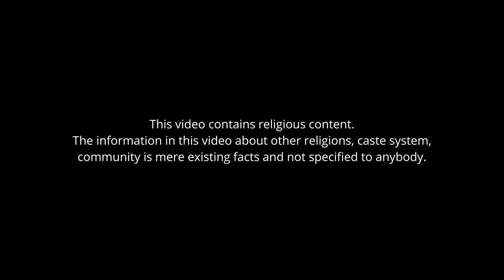KINGDOM ENGINEERS | DAY 80 | WILLIAM PETTIGREW | SAMUEL